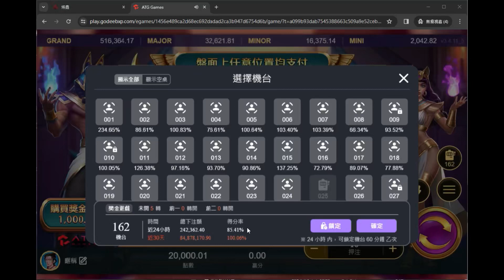ATG戰神賽特｜一番賞又被踢爆？我來踢爆賽特！大爆12萬！戰神賽特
趕快加入我們的LINE社群一起討論吧
加LINE告訴我是從YT看到我的影片有額外驚喜小禮物喔!